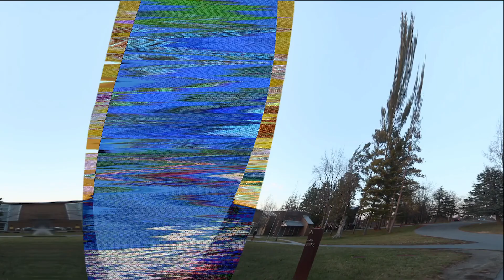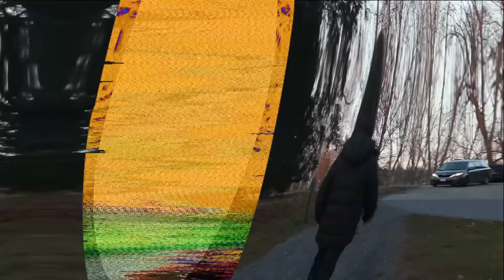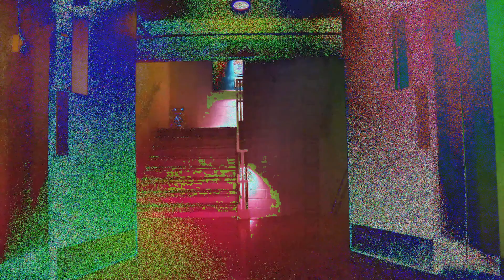helicopter sour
a short film about memory

final project for my video class at bennington